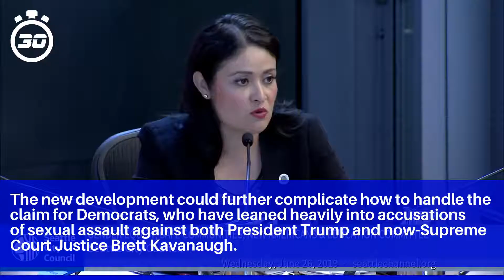Bernie aides erupt over development in Biden sexual assault claim as DNC stays mum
"In other words, she had a story to tell but, out of respect for the person she worked for, she didn’t tell it?"

The new development could further complicate how to handle the claim for Democrats, who have leaned heavily into accusations of sexual assault against both President Trump and now-Supreme Court Justice Brett Kavanaugh.

"Have had a lot of prominent Democrats write me, many in the past few minutes, say they think this Larry King video is damaging for Joe Biden, and bolsters Tara Reade’s credibility," Sanders backer Shaun King tweeted after the clip resurfaced.

She continued: “His hands were on me and underneath my clothes, and he went down my skirt and then up inside it and he penetrated me with his fingers and he was kissing me at the same time and he was saying some things to me.”

Still, the mother’s interview doesn’t specifically corroborate Reade’s latest allegations of assault, and could be referring more to the bullying allegations she raised last year.